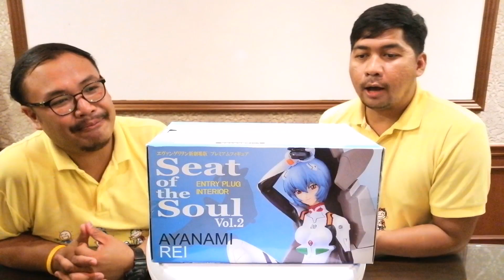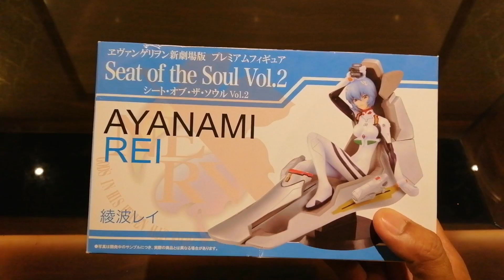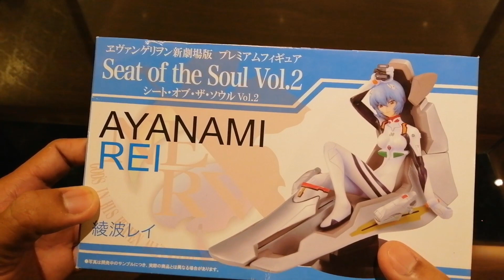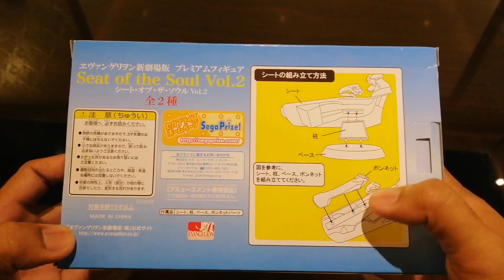รีวิวของเล่น "Ayanami Rei -​ Seat of the Soul Vol.2 (Entry Plug : Interior)​ " Sega - The Toylet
Review โมเดล
"น้องเรย์ Ayanami Rei" -​ Seat of the Soul Vol.2
(Entry Plug : Interior)
งานจากค่าย Sega
บอกเลยว่า "งานนี้ เรย์โดนเก้าอี้แย่งซีนเด่นเลยทีเดียว ถือว่าเป็นโมเดลที่คุ้มค่า คุ้มราคามาก ชุด Interior Entry Plug ทำมาได้สวยมาก ยิ่งพอมีเรย์มาวางบนที่นั่งแล้ว
ยิ่งแจ่มมาก!!! "